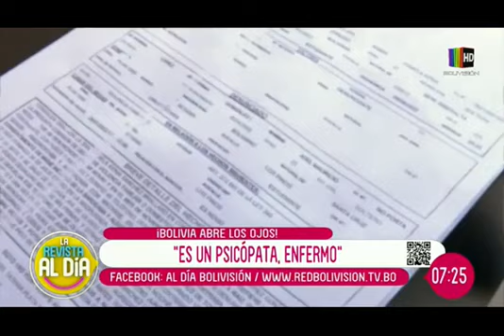¿Cuál es el perfil psicológico de un violador?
La psicóloga Rosmery Romero nos explica sobre el perfil de un violador y brinda recomendaciones a las víctimas para poder denunciar y superar, de a pocos, este lamentable acto.